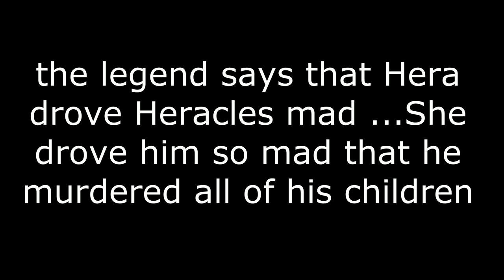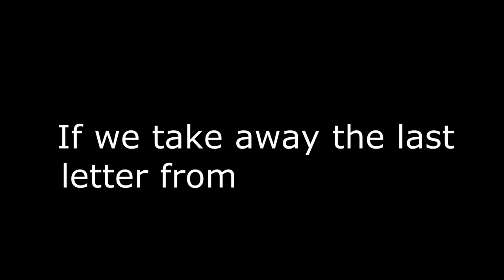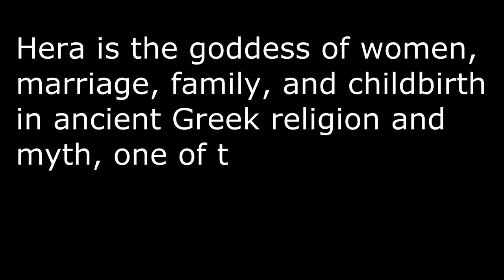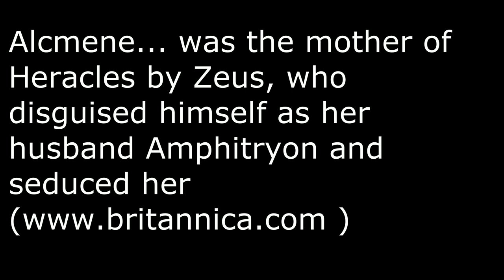Arabic origins of Greek god's names --part 1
Most of Greek god's names have Arabic origins..In this part we will show the Arabic origins of Heracles,Zeus,Hera,Kronos(Cronos) ,Alcmene and Megara..
In part 2 we will show the Arabic origins of Semele,Posseidon,Aphrodite,Cupid,Athena .